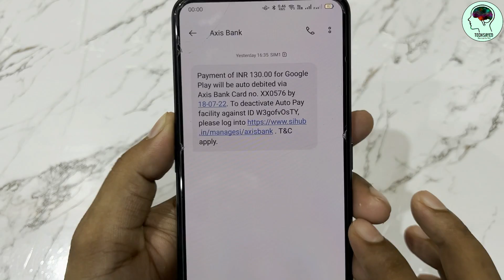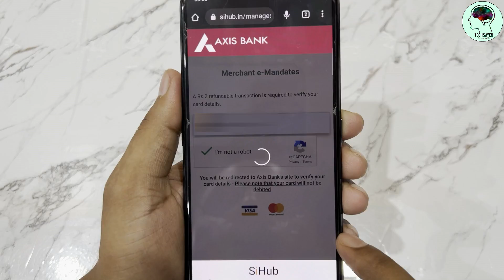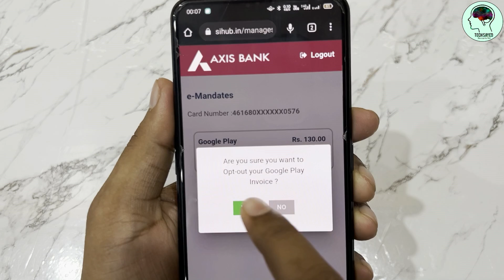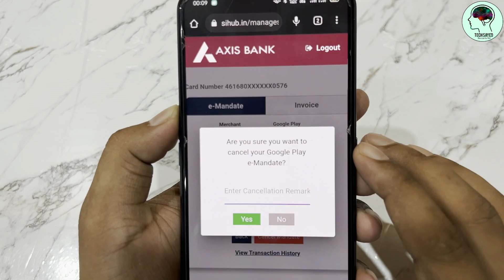How to Cancel autopay Google play Service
Dosto is video me bataya hu ki kaise aap google play service ka koie vi subscription liye hai aur automatic  payment kat jaa rha hai to kaise cancel kar sakte hai video ko jaruru dekhna umid karta hu video pasdnd aayega

Related Topics -